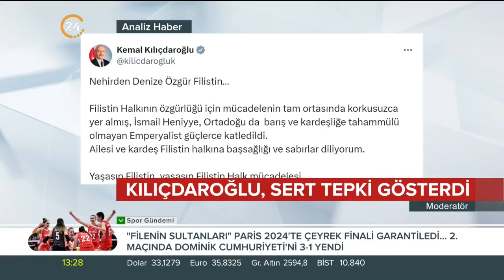Haniye Suikastı CHP’yi Sarstı! Suikastı İçin "Cinayet" Dedi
CHP’deki yalpalama Haniye suikastı ile bir kez daha gün yüzüne çıktı. Başkan Özgür Özel, Hamas'a terör örgütü demesine rağmen Haniye suikastı için "cinayet" dedi. İşin acı yanı CHP medyası da bu savrulmadan payına düşeni almış gibi görünüyor.